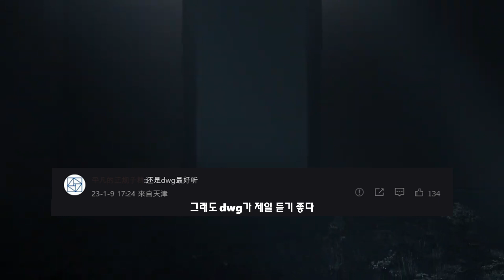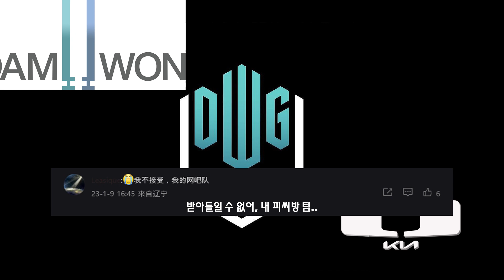담원게이밍→담원기아→디플러스! 네이밍&유니폼 중국반응(해외댓글)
번역오류/컨텐츠추천/편집피드백 환영합니다.